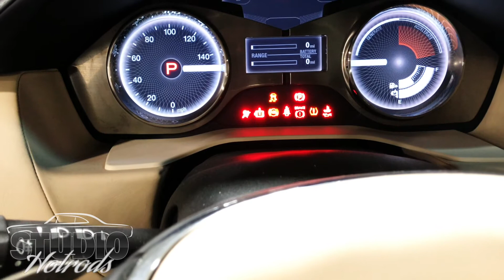TransFisker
Rusty Steele is at it again, this time with one beautiful futuristic ride.